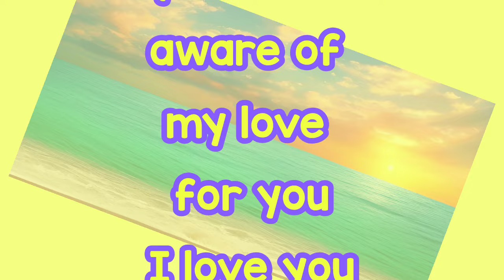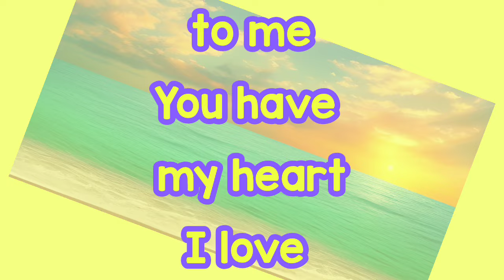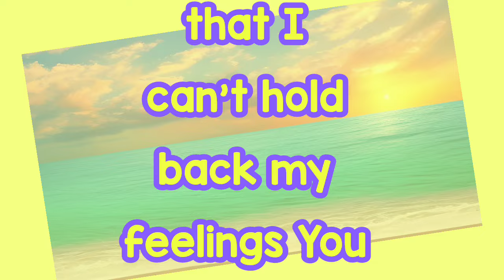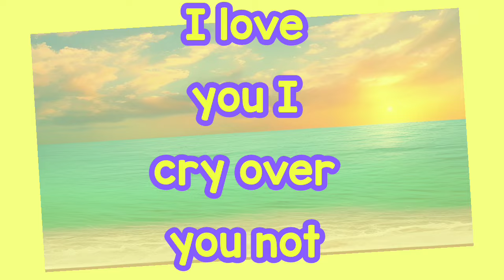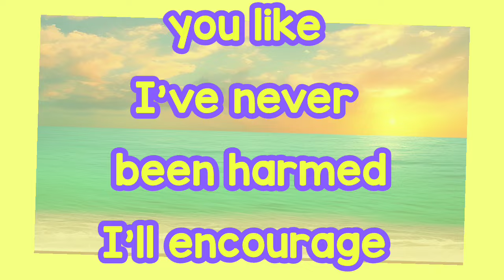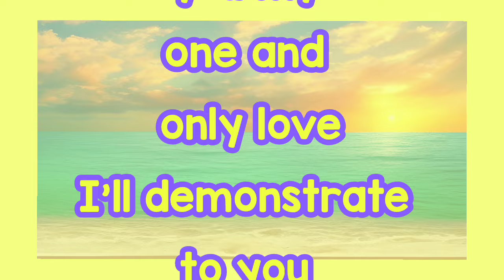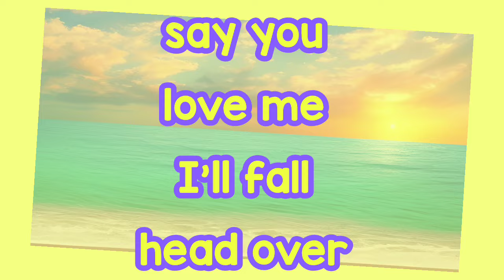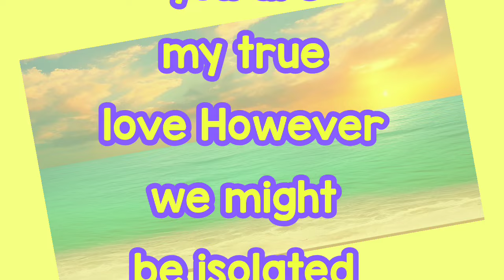You Have My Heart | Sheikh Hamdan Poetry | Nee Fazza Poems